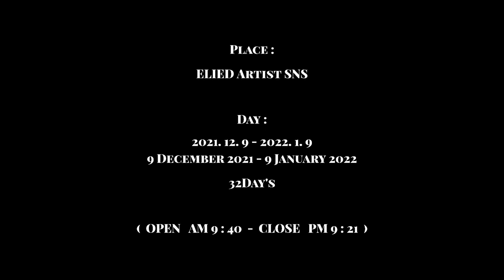ELIED - Artist ' 8th ' Anniversary - 1st Solo Exhibition - Crown / Clown - B&W ver ( 2021 - 2022 )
ELIED - Artist ' 8th ' Anniversary - 1st Solo Exhibition - Crown / Clown - Black & White version ( 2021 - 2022 )

1 December 2021.

ELIED 1st Solo Exhibition.

' Crown / Clown '

Black & White version ( Teaser ) Upload.

ELIED
Artist

2021 Artist ' 8th ' Anniversary.
1st Solo Exhibition.

' Crown / Clown '

ELIED Artist SNS . Digital Show

- Title : Crown / Clown

- Artist : ELIED

- Place : ELIED Artist  SNS

- Day : 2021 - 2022  /  32 DAY'S

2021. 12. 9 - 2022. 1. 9
9 December 2021 - 9 January 2022

(  OPEN  AM 09:40 - CLOSE  PM 09:21  )

ELIED​
Artist​ Profile

28

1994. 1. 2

168 cm

A

- Exhibition History ( ELIED Artist )

2014 ELIED Artist Debute
1st Exhibition

Opium Studio

2014 ELIED Artist
Yellow - Throated Marten Exhibition

Hongik University Free Market

2014 ELIED Artist
Yellow - Throated Marten 2nd Exhibition

Seoul Citizen Shall

2014 ELIED Artist
Yellow - Throated Marten 3nd Exhibition

2015 ELIED Artist
MOVE ! MOVE ! MOVE ! Exhibition

2015 ELIED Artist
( Live Painting Show )

2015 ELIED Artist
O'newwall Mayfast Exhibition

O'newwall

2015 ELIED Artist Exhibition
' Covet your youth's daily life '

Gallery Zeinxeno

2015 ELIED Artist
a.Maze.ing 2nd Exhibition

YVUA ARTS

2016 ELIED Artist Exhibition
' It's your work '
2emok

2016 ELIED Artist
No Animal, Hangang River Zoo Exhibition

Han River Park in Yeouido

2016 ELIED Artist
Seoul Wow Book Festival

Seogyo Arts Experiment Center

2016 ELIED Artist
1st Ttukseom Pop Art Festival Pop Art District Show

Ttukseom Street Gallery

2017 ELIED Artist
' Without a title ' Exhibition
Fill

2020 ELIED Artist
' Win-win leap forward ' Exhibition

Rounatrium

2020 ELIED Artist
' I’m on cloud nine ' Exhibition

2021 ELIED 1st Solo Exhibition

' Crown / Clown '

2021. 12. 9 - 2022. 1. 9
9 December 2021 - 9 January 2022

( OPEN AM 9 : 40 - CLOSE PM 9 : 21)

Coming Soon

The First Celebrity
Adam Lambert ' 40th ' Anniversary.

Congratulations.

Thanks.

ELIED
ROCKSTAR

'8th' ANNIVERSARY
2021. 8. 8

2021 ELIED ARTIST '8TH' ANNIVERSARY.

2014 ELIED ARTIST DEBUTE.
2021 ELIED ROCKSTAR SINGER DEBUTE.
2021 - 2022 ELIED 1st Solo Exhibition
' Crown / Clown '

STAGE COMING SOON.

2022 Concert Tour.

2021

with  ADAM LAMBERT '40th' Anniversary !

Congratulations !!★

THX.

-ing

Instargram.  e_lie_d
Facebook.  Elied

*sound out
*monochrome silent movie
*ADAM LAMBERT with ELIED LOVE Anniversary movie